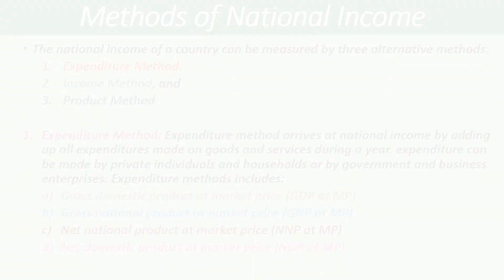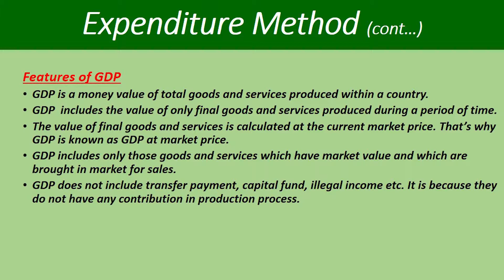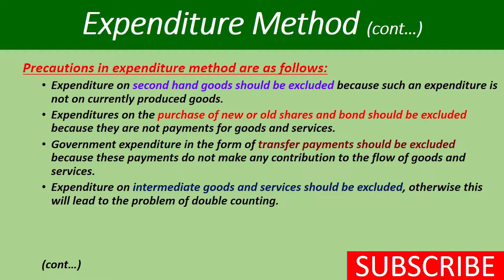National Income || Expenditure Method || Deepa Aryal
This video provides the information about the concept of expenditure method of nation income.